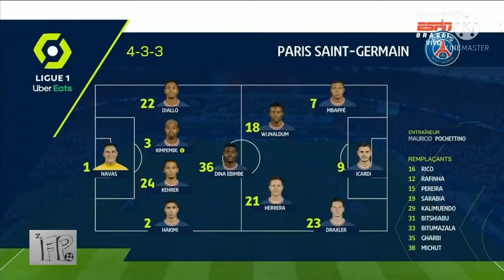GOLS DESTE SÁBADO 14 08 2021 - GOLS NO FUTEBOL EUR0PEU - GOLS DA RODADA